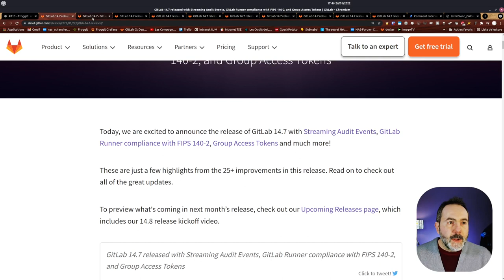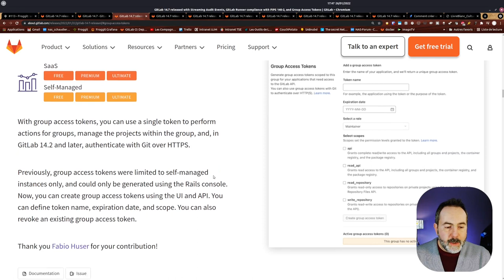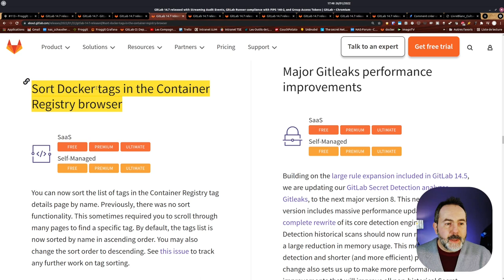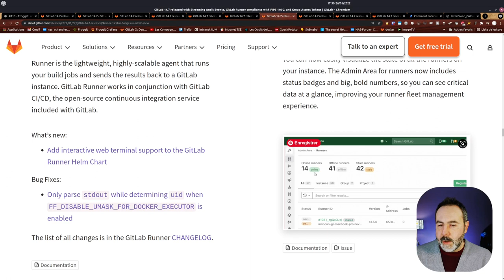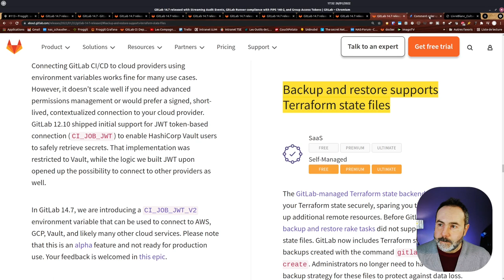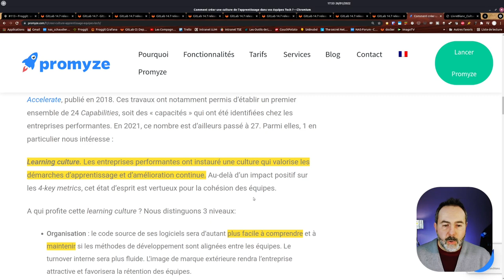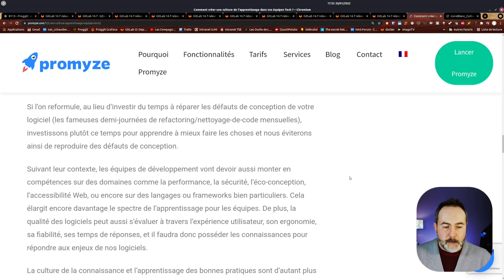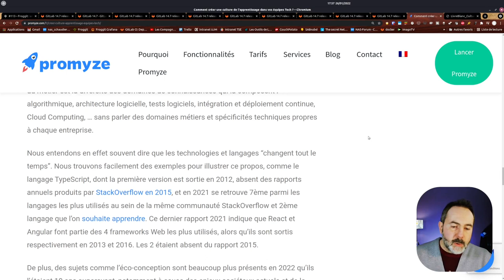🦊 Sortie de GitLab 14.7 | LaTrouvailleDuVendredi 28/01/2021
🔎 Les nouveautés de la version core de GitLab 14.7 avec pas mal de fonctionnalités d'administration.
Si tu cherches une instance GitLab + Mattermost hébergée en France ➡️ rejoins la bêta gratuite de Froggit

00:00 intro
01:09 Pour en savoir plus sur Froggit
01:45 GitLab 14.7 et les group access tokens
03:35 Registre de Conteneurs et artefacts
05:22 Administration de GitLab
00:00 BONUS : Livre Blanc sur la culture de l'apprentissage et de la connaissance
12:59 Outro

Musiques
Fin